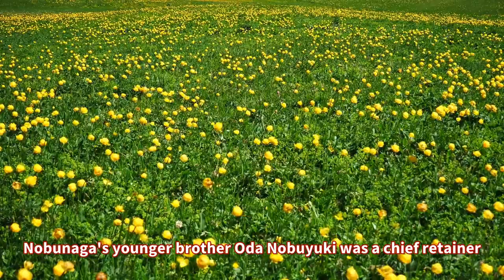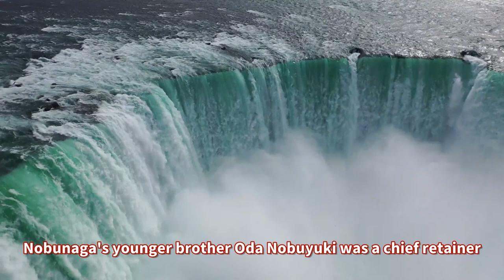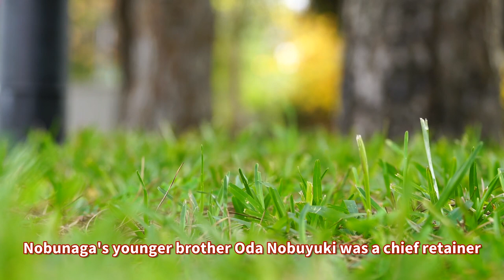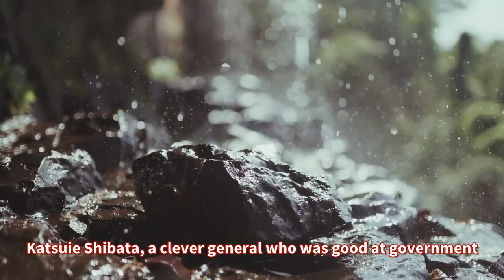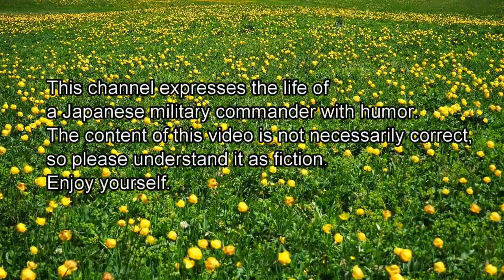Katsuie Shibata on the story. Humorous representation of the life of a Japanese warlord.